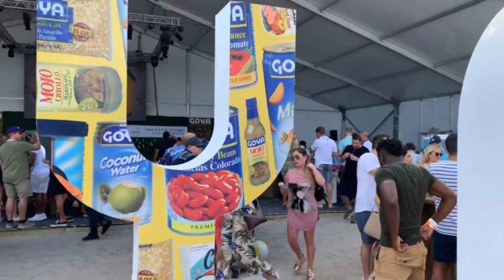2019 South Beach Seafood Festival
Saturday, October 26, 12pm-7pm – The South Beach Seafood Festival at Lummus Park (South Beach, on the sand)